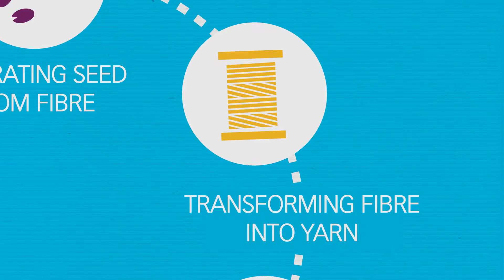PRIMARK | The Clothing Journey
‘The Clothing Journey’, a resource video from Primark Education Resources, a free curriculum-linked platform for teachers of students aged 11-14. Interactive written and video resources on the topics of environment, ethics and the clothing journey which explains how and where garments are made.